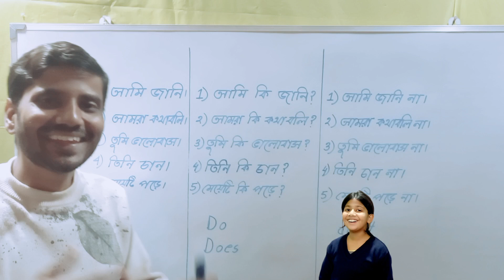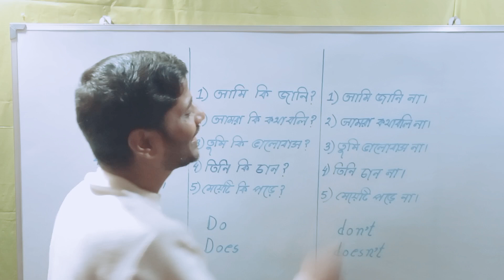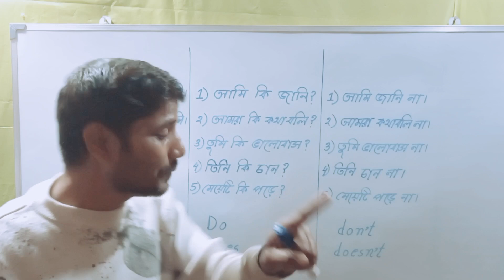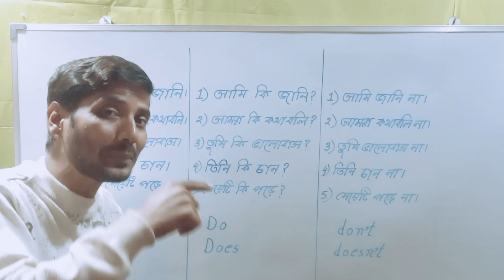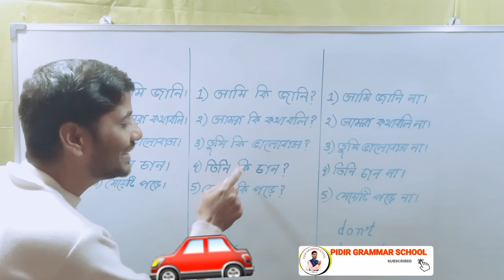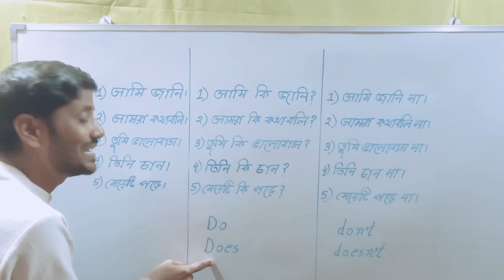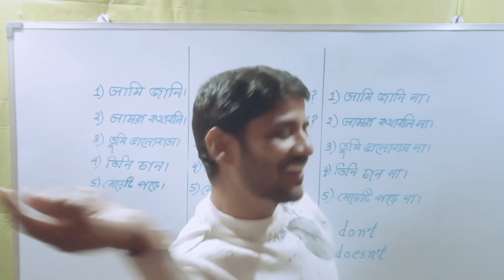গ্রামের মাস্টারমশাই এই নিয়মে 15 Daily Use Sentence শিখাচ্ছেন ।dailyusesentence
practicing speaking english
কিভাবে সহজে ইংরেজিতে কথা বলবেন
ইংরেজিতে অনর্গল কথা বলার সহজ উপায়